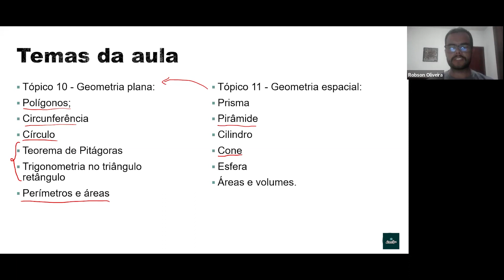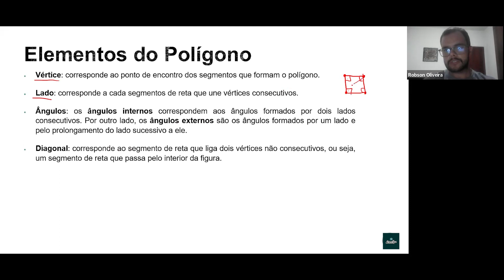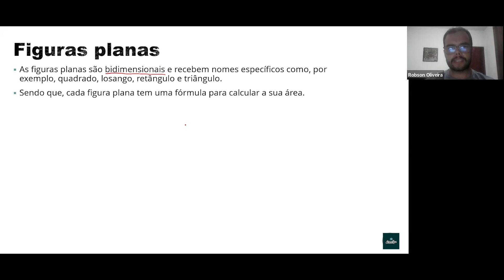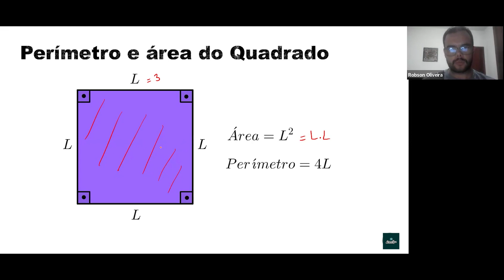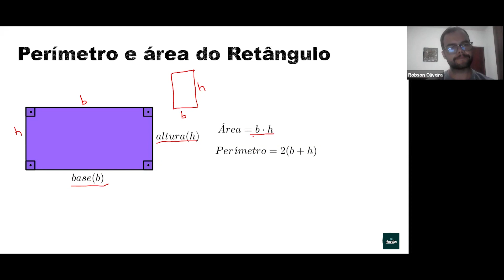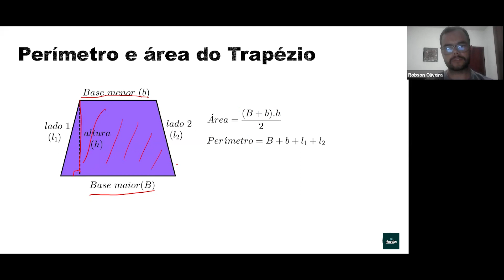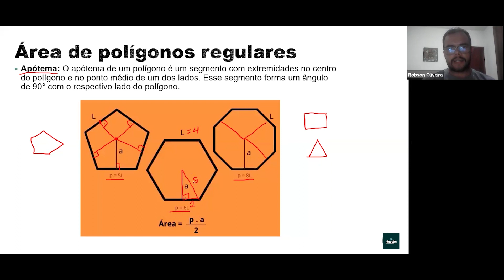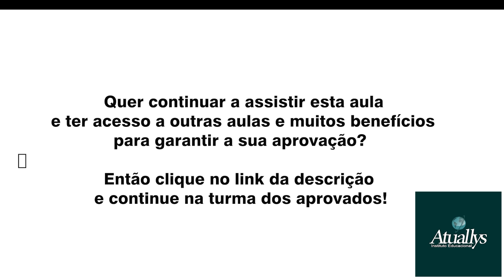Geometria espacial Concurso CPNU